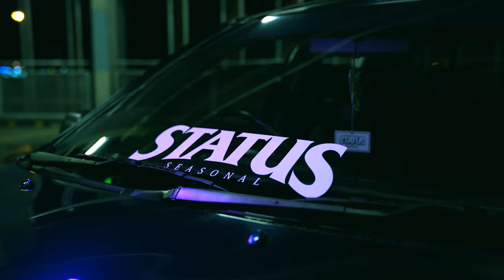Lexus IS200 (FACTS) | 4K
A remake of Callum's IS200 with a new setup

Thanks to Cal, Kat and Jake for making the night entertaining

BTS Video coming soon!

Check out the artists and their kickass music
BIG SHOT CREAM SODA- $uicideBoy$ x Shakewell
LOST - niteboi